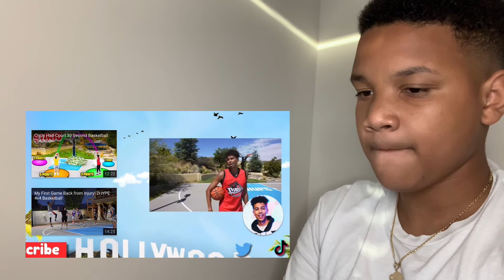Reaction | INSANE 2v2 Basketball vs Brothers Jesser & Jiedel